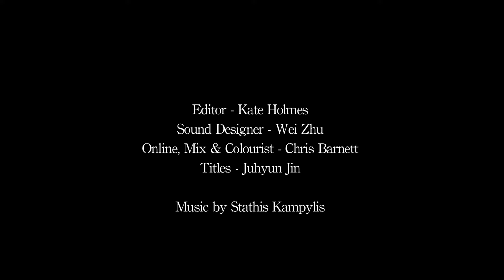A short fiction piece made for my dissertation project at the University of Bristol. It follows the relationship of a neglectful mother and her rebellious daughter.